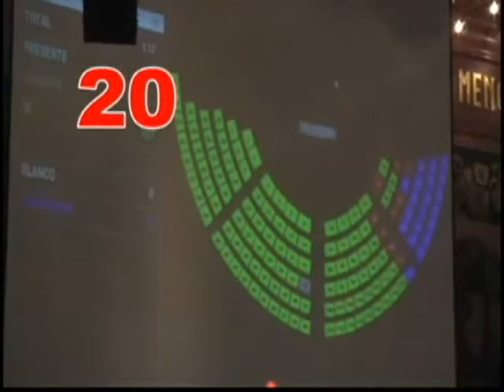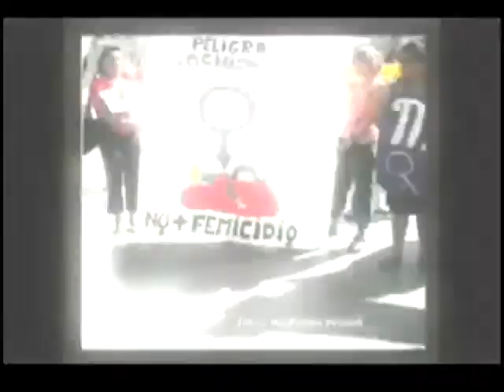CODIGO ORGANICO INTEGRAL PENAL 1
Avanzamos en la propuesta de anàlisis del CODIGO ORGANICO INTEGRAL PENAL que se empezò a discutir en segundo debate en julio de 2013. Destacamos algunos aspectos importantes de le Parte General en el nuevo CODIGO ORGANICO INTEGRAL PENAL frente al Còdigo antiguo vigente. Nos referimos al error de tipo y el error de prohibiciòn, asi como al error de prohibiciòn cuturamente condicionado y la justicia penal restaurativa.